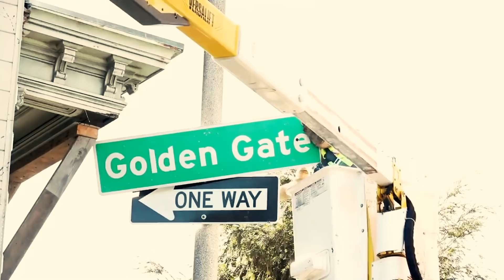Перегруз грузовиков и перевозки просто гигантских грузов. №3